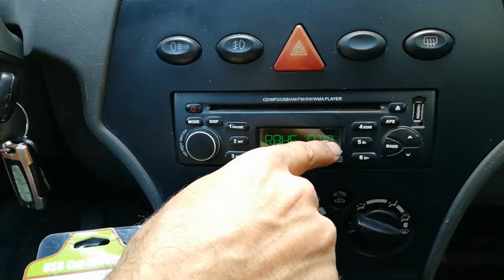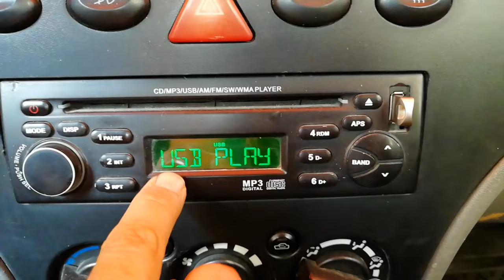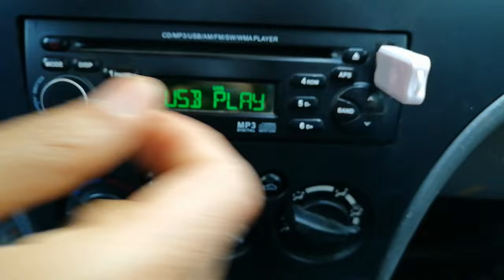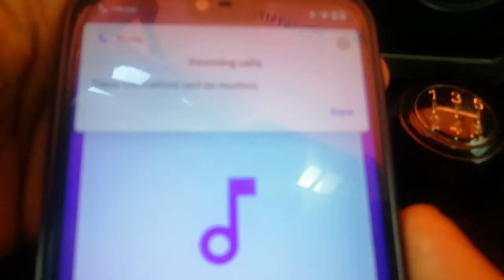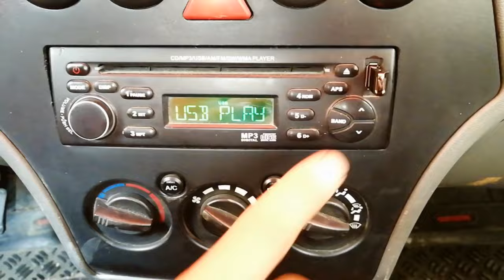usb bluetooth car wireless dongle music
Learning how to use usb bluetooth car wireless dongle is a simple and cheap solution for from your phone or tablet and laptop to your cars stereo system. For car audio systems that do not have Bluetooth.
Cars stereo system must have USB port input.
In this video, I try 3 different models of USB Bluetooth receiver.
I perform the steps of connecting to the USB port and pairing the mobile phone with the USB Bluetooth receiver. I play music.
At the end of the phone call I test. The audience's voice is played with a delay from the speakers of the car's audio system.
USB Bluetooth Audio Receiver Music Adapter Speakers Compact and Convenient Audio Receiver Get continuous music playback on the go with the USB Bluetooth Audio Receiver.